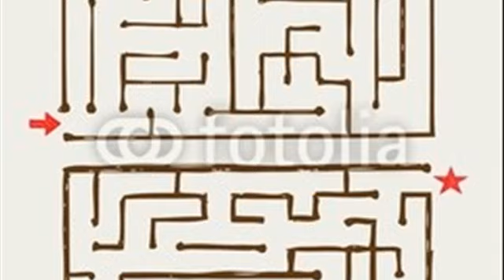DOODLE MAZE IP